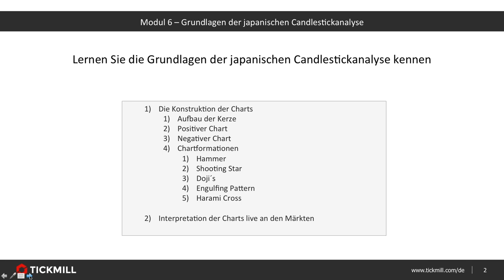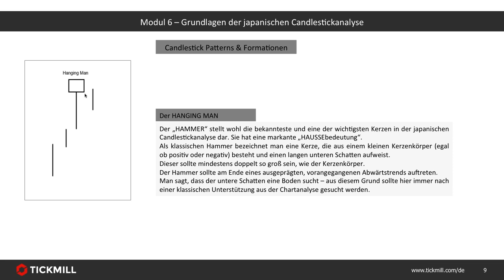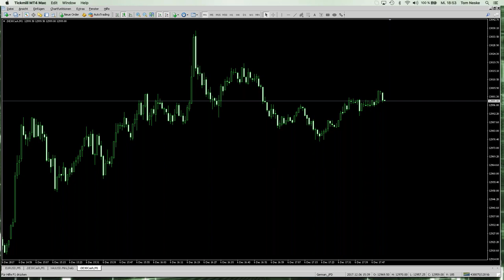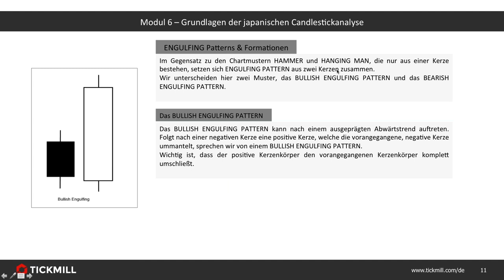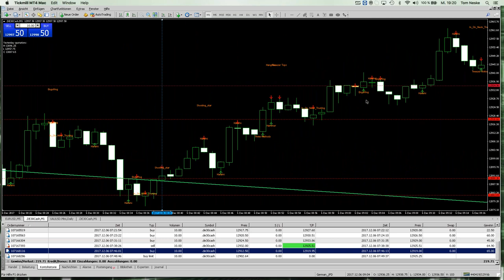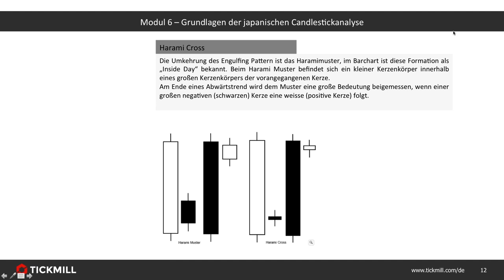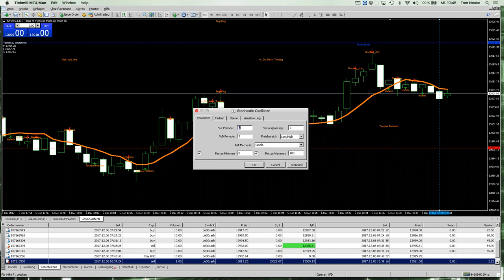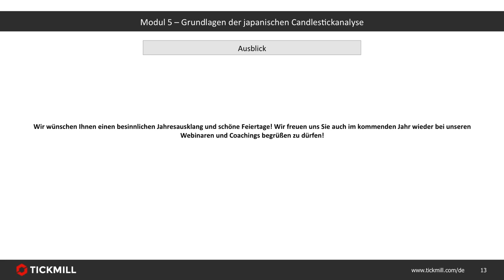Die Chartanalyse Webinarreihe